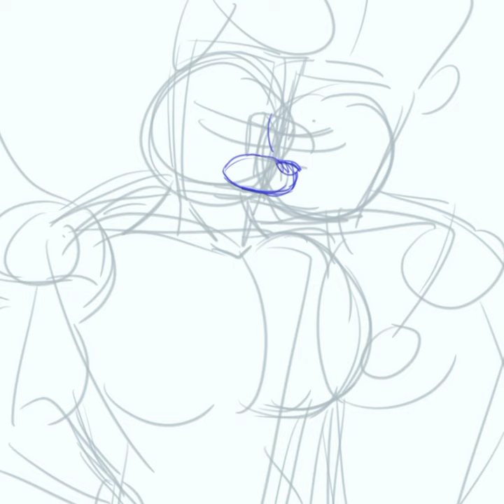[FNAF Speedpaint] Glemrock Fronnie